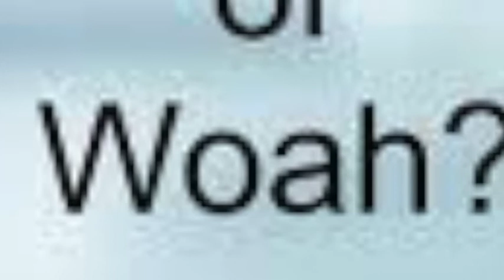UFC 238: Henry Cejudo vs. Marlon Moraes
Musician On MMA #8:
In this episode, Jon talks about the upcoming UFC pay per view featuring UFC Bantamweight champion Henry Cejudo vs. Marlon Moraes. Also on this card, Women's Flyweight champion Valentina Shevchenko vs. Jessica Eye and Donald "Cowboy" Cerrone vs. Tony Ferguson. Stay Cool :)